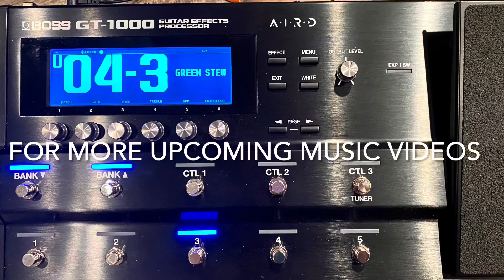Jesus of Suburbia by Green Day cover song (Part 1&2) - The Office band